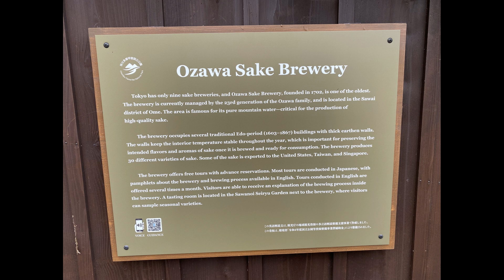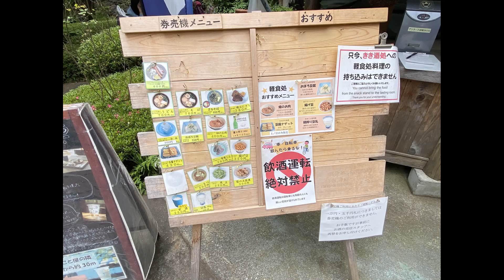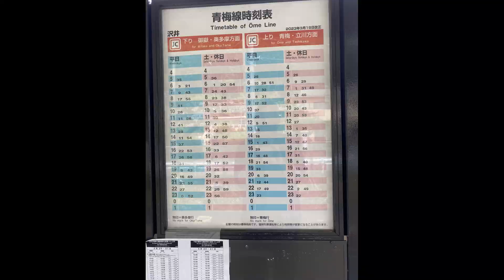DYA717 Japan JTB Sumo Baseball Onsen Pre tour May 21, 2023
DYA717 Japan Sumo-Baseball-Onsen pre-tour May 21, 2023
Today was a free day so I spent the day BURA-BURA’ing around.  Twas a nice sunny morning.  Then I asked for information about trains at the train station but then the information didn’t help me as I made a coupla boo-boos and wasted time chasing my tail on several wrong train rides.  Finally figured it out without asking further help – remember men don’t ask for help!.  😊  Just joking!  So another 1 ½ hour, a coupla transfers and I jumped off at Sawai Station.  It is sorta Northwest of Tokyo, in a nicely forested mountain area.  It is in Ome which is still part of Tokyo.  By this time, I am really tired.  So, I zipped through, and took some photos for y’all.
There is an old sake brewery here – The Ozawa Sake Brewery.  It started in 1702.  They have a tour but I’ve seen many breweries so I said NAH!  Made a quick walk around the sights closeby and decided to go back to Ikebukuro.  There are several tasting areas but I didn’t feel like it was a sake morning.  I bought me a large Kirin Beer.  After I finished one I hoofed back up the hill to wait for the next train(s) back to the city.  Another 1 ½-hour ride and I’m back in my hotel around 3 p.m.  I bought an okonomiyake snack from the Family Mart store.
Since I felt so tired, I took a covid self-test – NEGATIVE!  Yeah!!